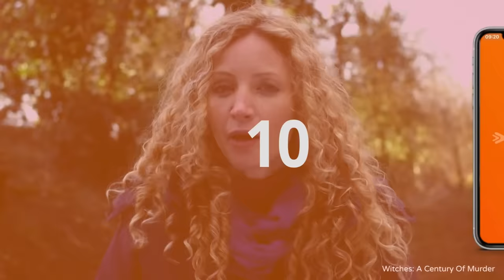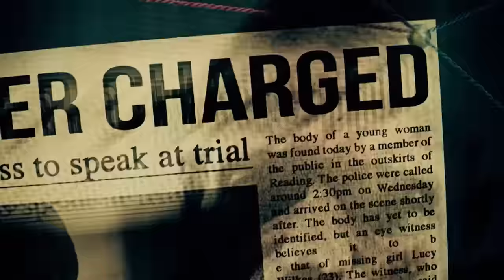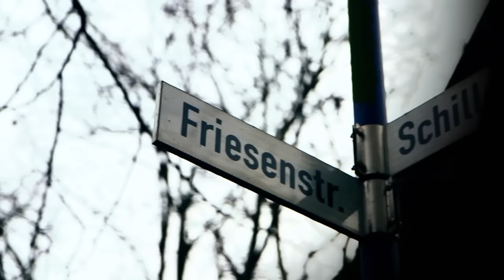The German Cannibal Who Rivals Dahmer | World's Most Evil Killers: Joachim Kroll | Absolute Crime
A profile of Joachim Kroll, the ghastly German serial killer who hunted and ate parts of his victims, earning him the title of the 'Ruhr Cannibal'. Many believe Kroll to be the worst killer in German modern history - what do you think? And how do his crimes stack up against other cannibal killers across the world?